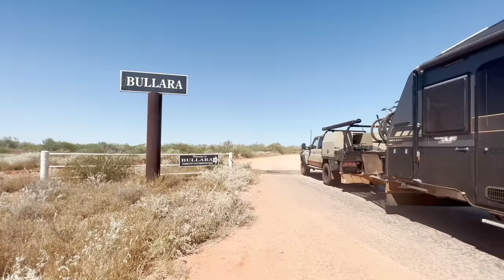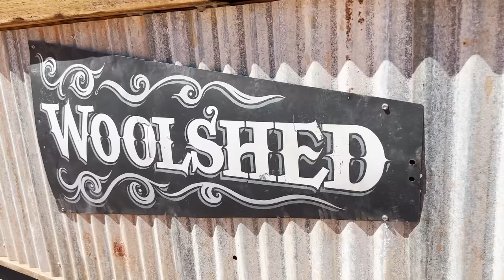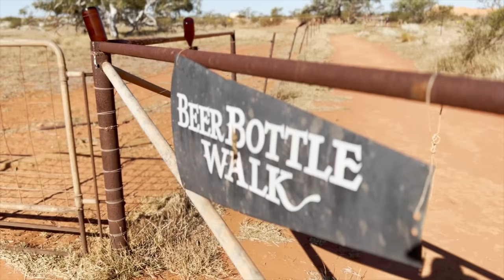EXMOUTH & NINGALOO REEF | AN UNDERWATER PARADISE!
You truly know you've experienced the underwater paradise of Western Australia, when you visit Exmouth and the stunning Ningaloo Reef. Our adventures here consisted of snorkelling at Cape Range National Park through the turquoise waters of the Ningaloo Reef, diving with whale sharks, beach camping at Lefroy Bay and swimming with some amazing sea creatures.